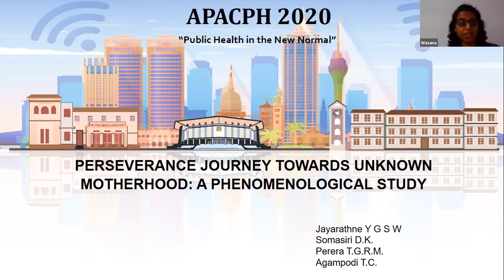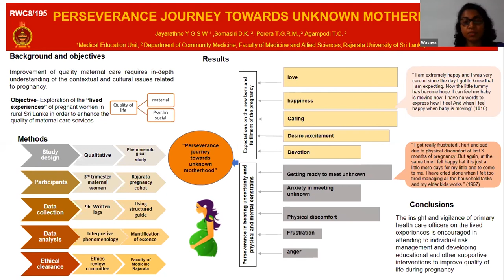APACPH Conference Oral Presentation Jayarathne YGSW RWC8 195